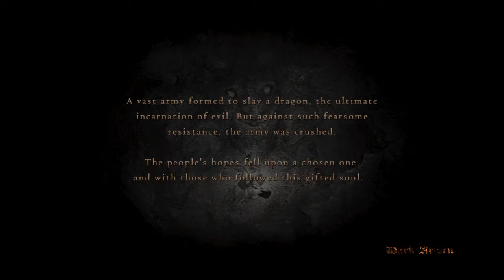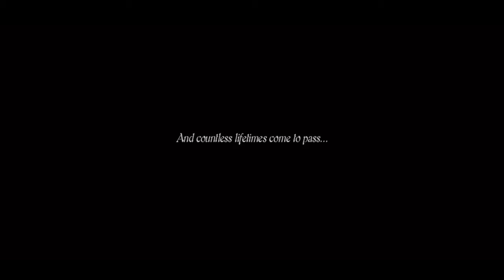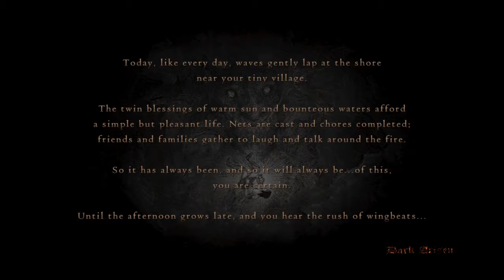Dragon's Dogma: Dark Arisen